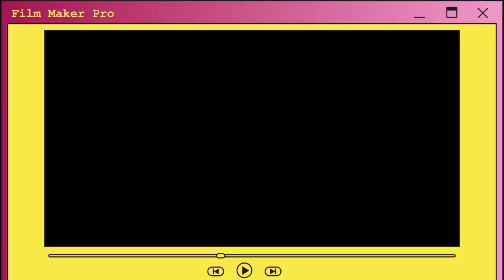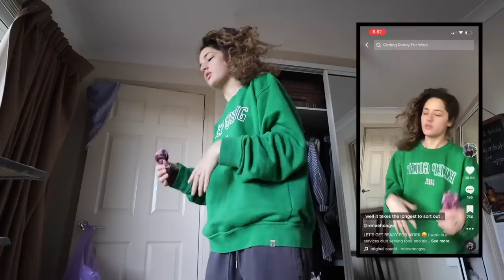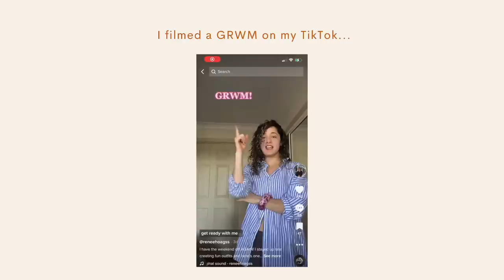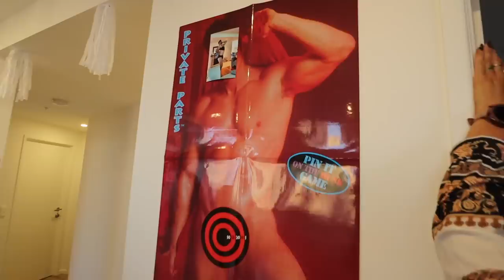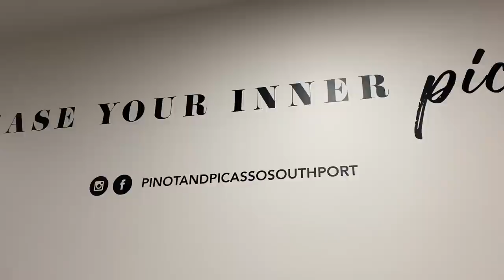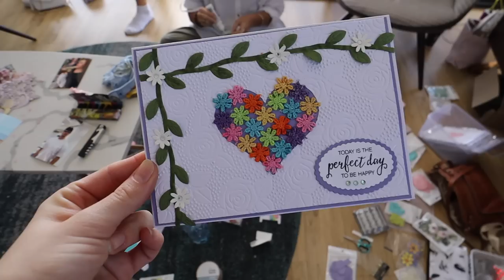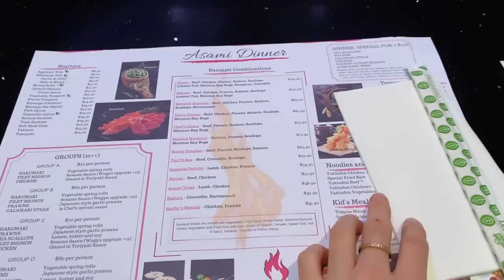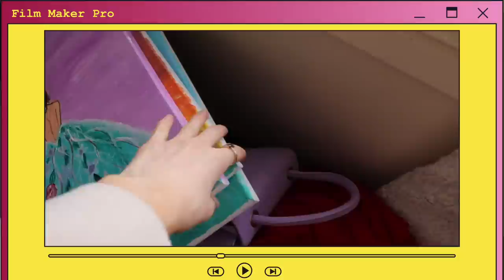a week in our life... ft A BACHELORETTE PARTY!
🍿 WELCOME BACK! 🍿

This weekly vlog starts with some 'work days in the life' and then ends with us getting drunk on champagne at a bachelorette party!! 😆 "Balance is key".

Never forget you are amazing, no one is YOU so never try to be someone else. Embrace who YOU are because you are perfect. We are sending you so much love and just want to thank you for being here xoxo

Renee TikTok - @reneehoagss
Jas TikTok - @jasminehoags

If you have any questions about your skin or just need some help in choosing the right products to suit your skin, please contact Bianca (the owner of Lekura skincare). Bianca is a skin specialist and would love to help you. She has helped us SO much with our skin.